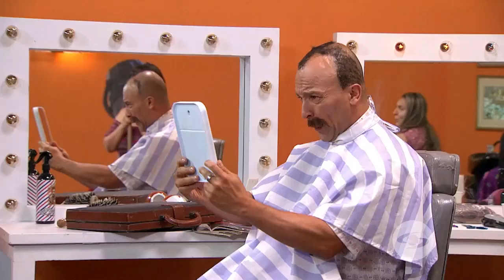Llorelys continúa con su historia de cantar para no llorar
En medio de una presentación en un bar, dos hombres de enfrentan por la decisión de cambiar la música que está interpretando nuestra protagonista, todo esto, en una pelea llena de curiosidades.

Puedes ver todos los contenidos de Sábados Felices en nuestro sitio web